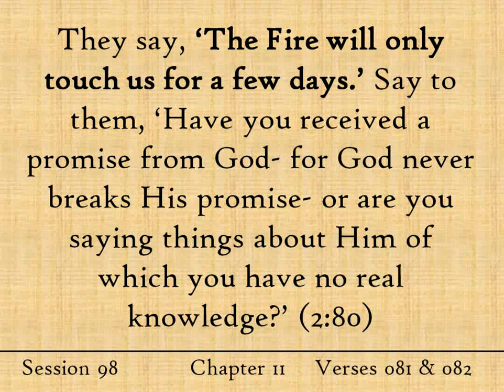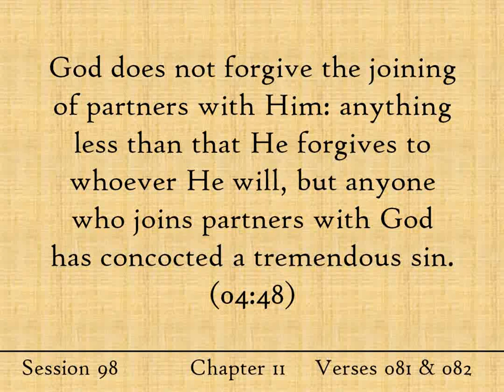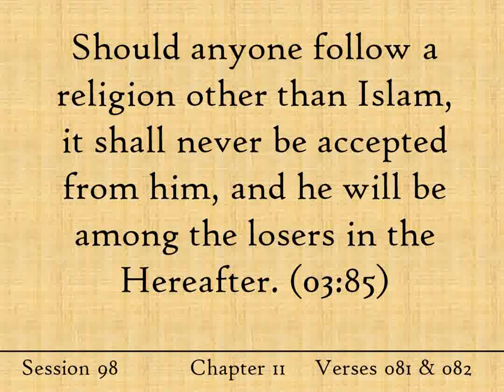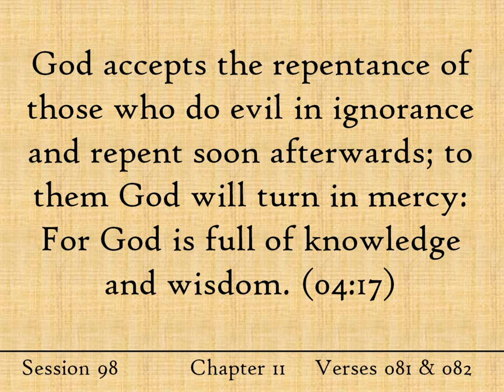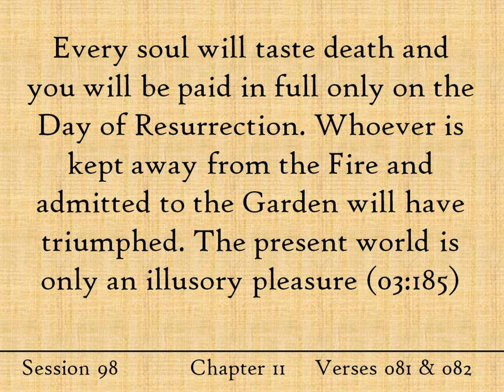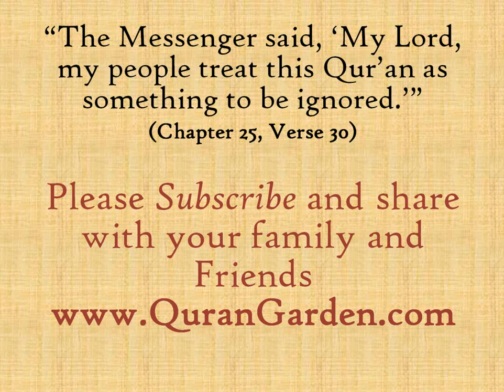Living & Breathing Sin - Quran Tafsir - Baqarah Ayat 81 & 82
Are you surrounded by sin? Do you have hope in God's mercy? Are you lost in sin? What are the sins that God forgives? What are the sins that He does not forgive?  Learn the answers and much more in this week's update.